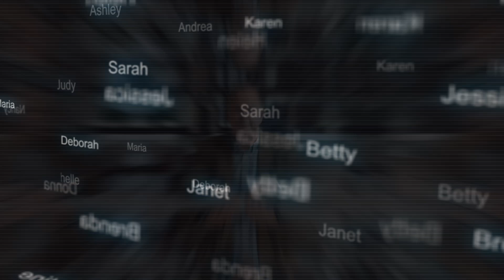Is It Legal To Have Passports With Differents Names?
In this video we discuss different situations that can occur when you have different passports in different jurisdictions. And if it is legal or not.

✨ Join our community and start your journey towards becoming a citizen today!